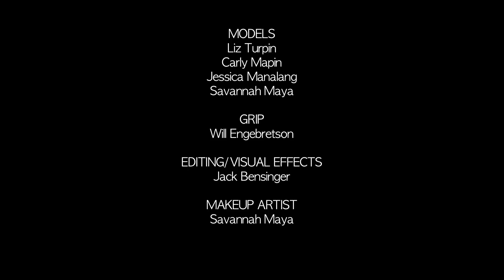Calvin Coolidge - Famous (Official Music Video) prod. by MONEYMAKAZ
support the movement & share the video on your facebook, twitter, etc.

Lyrics:
verse 1
hate or love it im on the way to the summit
and all haters are waiting to see the day that i plummet
they bettter stay in they places because the paper is commin
and when i make it their bank is getting a whole lotta nothing
im destined to make it big i think by now ive made it evident
but im grindin till they know calvin coolidge as the rapper and not the president
i don't want to live an average life, drive an average car
fuck an average wife, have a couple of kids
these the are average sights in
the average life the average white
and now all these kids are bein raised as fools
parents made em believe that being average is cool
now i look like the best who has ever lived
cause im being compared to the average kid

verse 2
when the fame came things got a lil tricky
now hells on earth i aint talkin lil nicky
let me blow a lil sticky while i get a lil hickey
by a certified dime from lower missisipi
so far its hard life but its all alright
wanna battle me? im always down for a bar fight
made it though the hard times baby now our time
grindin till i get more gigs than your harddrive
since she was a kid she's been wishing for this and now the moment is closer
and im gold like the fish in the bowl when i timmy turner ass over
and so many people have my back wether asain white or black so i could never really give a fuck who hates me
made it with a little bitta trust with a little bitta luck with a little bitta fuck you pay me

verse 3

i told life to come and battle me,  im shootin at reality,
and if i get defeated then im dealing with fatality
it really isnt sad to me im ready for a casualty
cause i don't give a fuck but thats just my personality
the hates been strong, the sensations gone but im gonna get it back
though the waits been long
most people choose their path in life but, but ima pave my own
so tired i could snap like a, stress fracture
i wanna go back to when none of it mattered
it was nothing but laughter but now none of its happenin
all i got left are the drugs and this rappin shit
and at the end of the day im defending my way and its easy to say
id rather fail than to never try
cause you know what they say.. heroes get remembered but legends never die